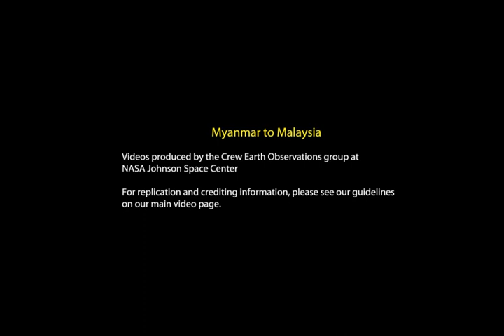Una tormenta vista desde el espacio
Vídeo grabado por la NASA el pasado 30 de abril desde la Estación Espacial Internacional.
Las imágenes comienzan en Myanmar, recorren la península de Indochina, donde destacan las luces de las ciudades de Hanoi y Hochiminh y de los barcos que se encuentran en alta mar.
Al final del vídeo se puede ver cómo la Estación Espacial Internacional capta de cerca tormentas sobre Indonesia y Filipinas.
En uno de los fotogramas se observa un fenómeno natural conocido como duende rojo o sprite.